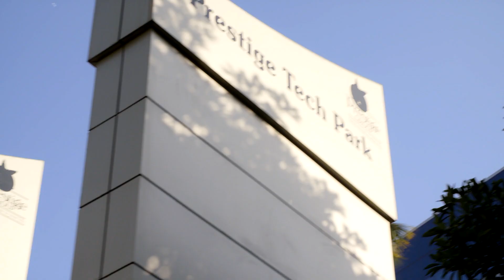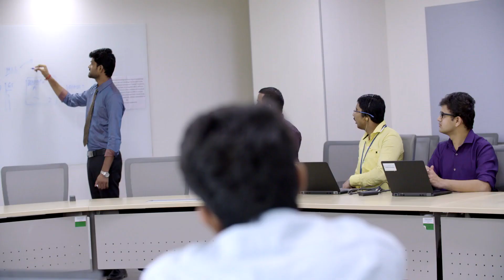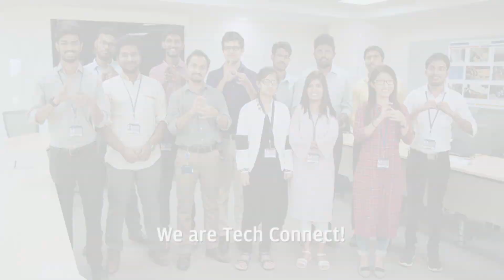First Employees in India to Learn Code Through TechConnect | J.P. Morgan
There were a lot of first for participants in our first-ever Tech Connect cohort in India. See how they learned to code during the program, what impact they’re leaving, and learn more about getting involved with Tech Connect.